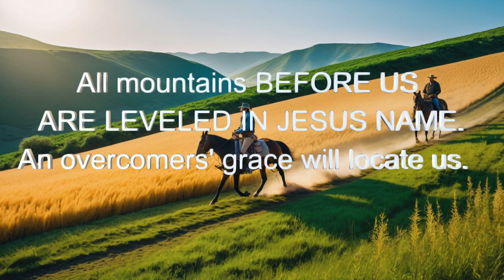HIS GRACE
Every Mountain before us is leveled by His grace. All hinderances are hindered and our paths are cleared to possess all our .